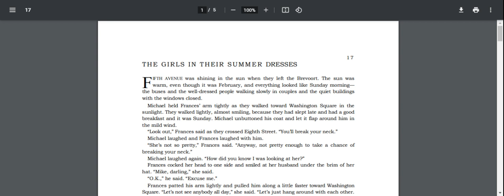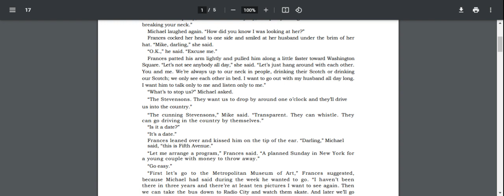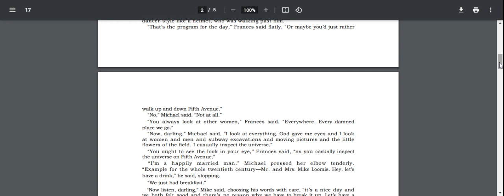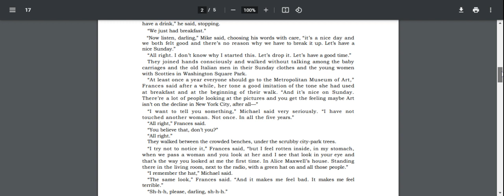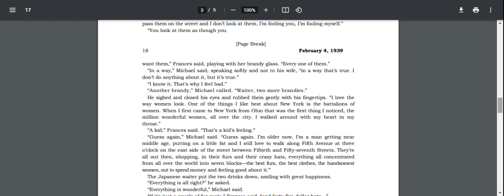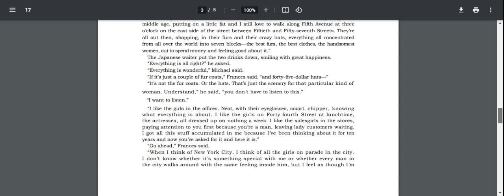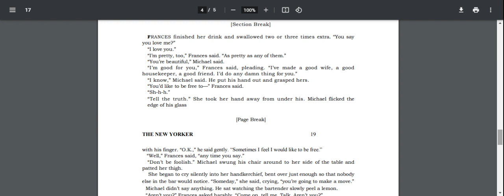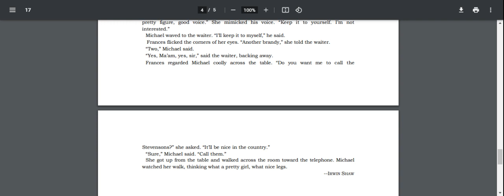The Girls in their Summer Dresses by Irwin Shaw